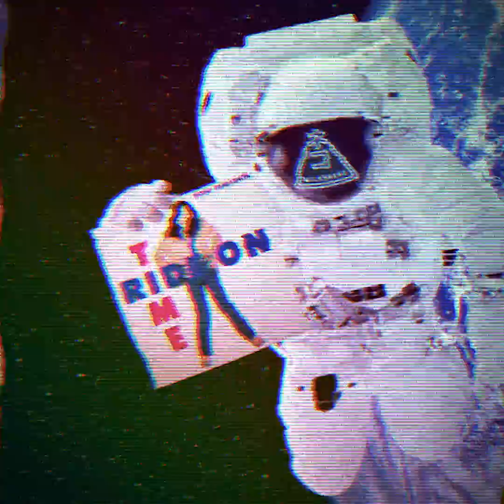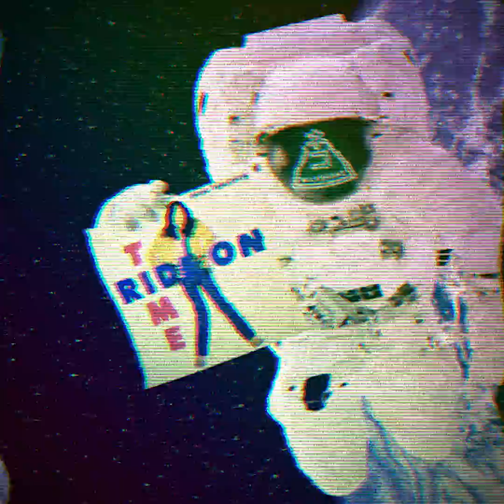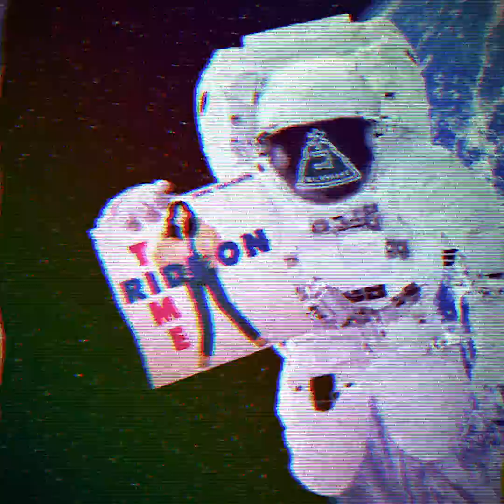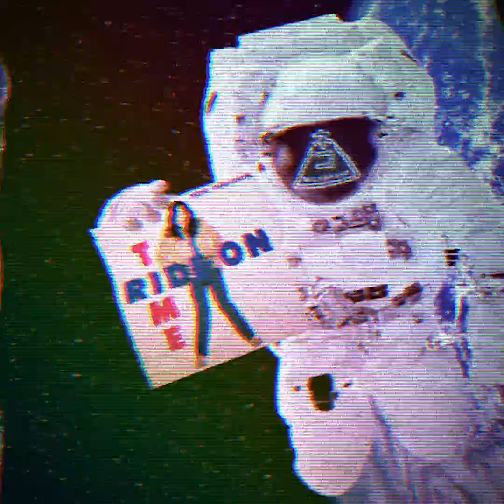Ride On Time - Tatsuro Yamashita [Neko Milkshake Edit]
Go listen to my debut album if you haven't already!